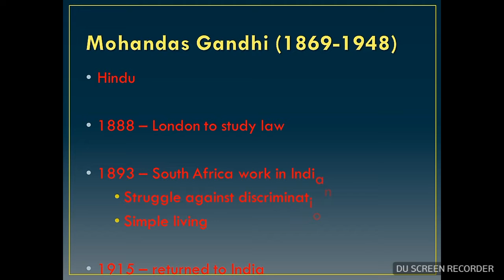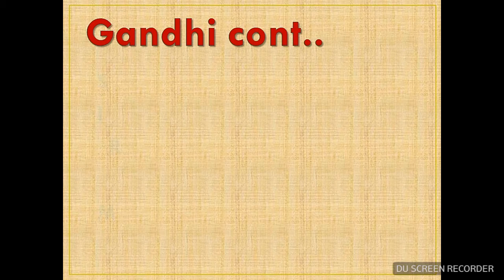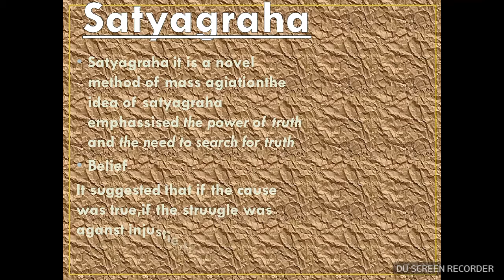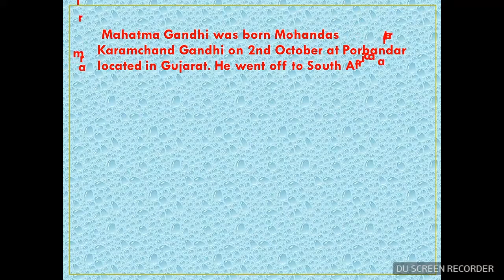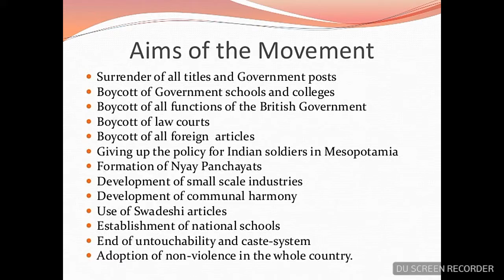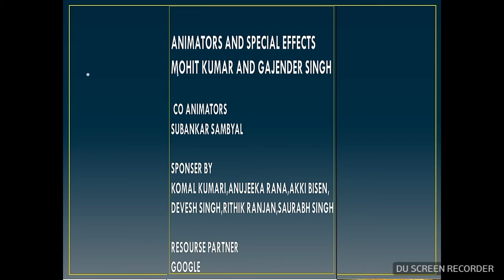nationalism_of_india||by Mohit kumar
all important national movement in best way to watch in form of ppt

Traduire (french) traducir (spanish) Übersetzen (german) tradurre (italian) traduzir (portuguese) 翻译 (chinese) 번역업을하다 (korean) and the many other permutations of the term.  The topics after that inclu

The Greatest Books
all | 2000 | 1990 | 1980 | 1970 | 1950 | 1900 |
1 . In Search of Lost Time by Marcel Proust

Swann's Way, the first part of A la recherche de temps perdu, Marcel Proust's seven-part cycle, was published in 1913. In it, Proust introduces the themes that run through the entire work. The narr...

- Publisher
 I've read this book
 I want to read this book
2 . Don Quixote by Miguel de Cervantes

Alonso Quixano, a retired country gentleman in his fifties, lives in an unnamed section of La Mancha with his niece and a housekeeper. He has become obsessed with books of chivalry, and believes th...

- Wikipedia
3 . Ulysses by James Joyce

Ulysses chronicles the passage of Leopold Bloom through Dublin during an ordinary day, June 16, 1904. The title parallels and alludes to Odysseus (Latinised into Ulysses), the hero of Homer's Odyss...

- Wikipedia
4 . The Great Gatsby by F. Scott Fitzgerald

The novel chronicles an era that Fitzgerald himself dubbed the "Jazz Age". Following the shock and chaos of World War I, American society enjoyed unprecedented levels of prosperity during the "roar...

- Wikipedia
5 . Moby Dick by Herman Melville

First published in 1851, Melville's masterpiece is, in Elizabeth Hardwick's words, "the greatest novel in American literature." The saga of Captain Ahab and his monomaniacal pursuit of the white wh...

- Publisher
6 . Hamlet by William Shakespeare

The Tragedy of Hamlet, Prince of Denmark, or more simply Hamlet, is a tragedy by William Shakespeare, believed to have been written between 1599 and 1601. The play, set in Denmark, recounts how Pri...

- Wikipedia
7 . War and Peace by Leo Tolstoy

Epic in scale, War and Peace delineates in graphic detail events leading up to Napoleon's invasion of Russia, and the impact of the Napoleonic era on Tsarist society, as seen through the eyes of fi...

- Wikipedia
8 . The Odyssey by Homer

The Odyssey is one of two major ancient Greek epic poems attributed to Homer. It is, in part, a sequel to the Iliad, the other work traditionally ascribed to Homer. The poem is fundamental to the m...

- Wikipedia
9 . One Hundred Years of Solitude by Gabriel Garcia Marquez

One of the 20th century's enduring works, One Hundred Years of Solitude is a widely beloved and acclaimed novel known throughout the world, and the ultimate achievement in a Nobel Prize–winning car...

- Publisher
10 . The Divine Comedy by Dante Alighieri

Belonging in the immortal company of the great works of literature, Dante Alighieri's poetic masterpiece, The Divine Comedy, is a moving human drama, an unforgettable visionary journey through the ...

- Publisher
11 . The Brothers Karamazov by Fyodor Dostoyevsky

Dostoevsky's last and greatest novel, The Karamazov Brothers, is both a brilliantly told crime story and a passionate philosophical debate. The dissolute landowner Fyodor Pavlovich Karamazov is mur...

- Publisher
12 . Madame Bovary by Gustave Flaubert

For daring to peer into the heart of an adulteress and enumerate its contents with profound dispassion, the author of Madame Bovary was tried for "offenses against morality and religion." What shoc...

- Publisher
13 . The Adventures of Huckleberry Finn by Mark Twain

Revered by all of the town's children and dreaded by all of its mothers, Huckleberry Finn is indisputably the most appealing child-hero in American literature. Unlike the tall-tale, idyllic worl...

- Publisher
 Hackerspot
Hacker spot
Mohit Kumar
Mohitkumar